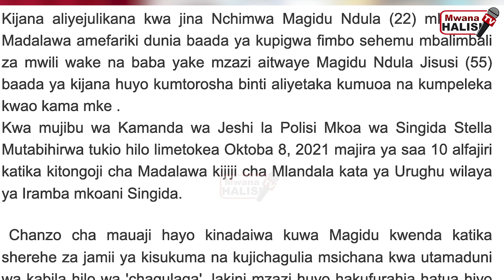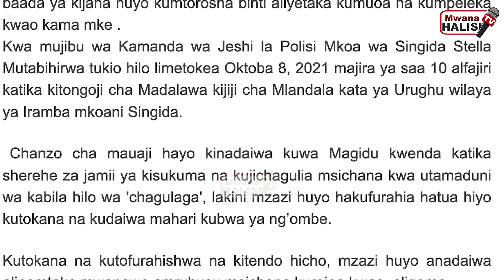KIJANA auawa na BABA YAKE mzazi kisa mahari kubwa/TAMADUNI ZA KISUKUMA ZAMPONZA "CHAGULAGA"